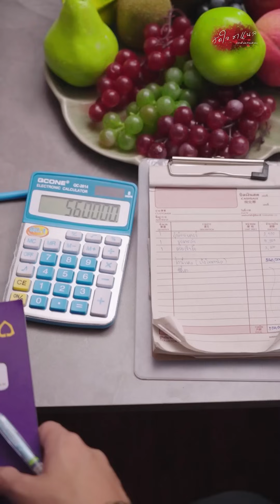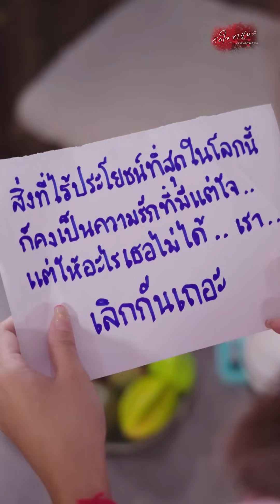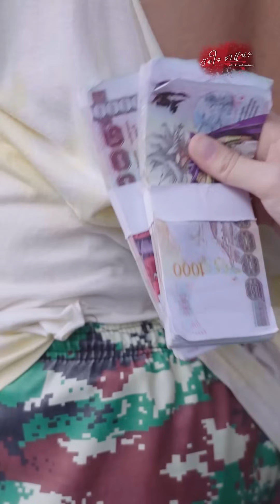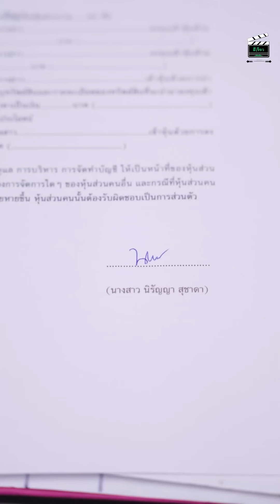ช่างคนนี้โกงนี่หน่า!!